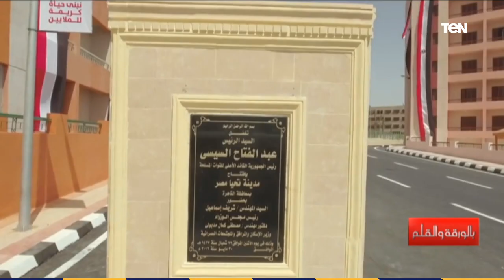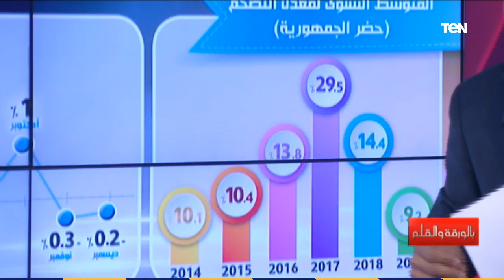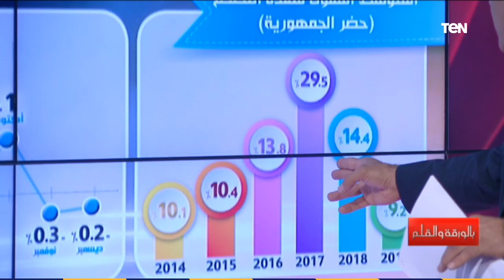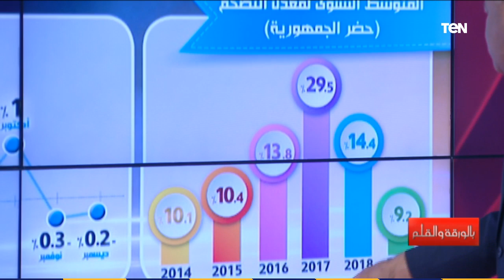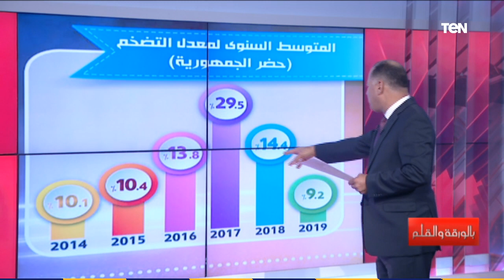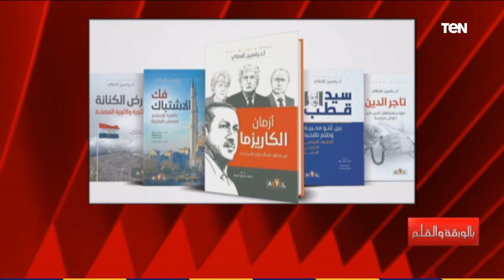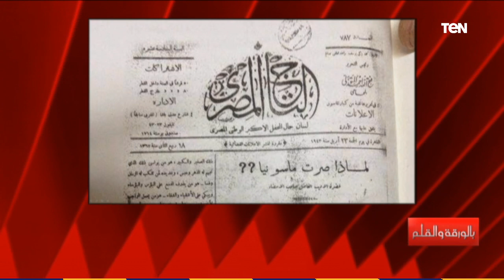بالورقة والقلم | الديهي يوجه رسائل قوية لمحمد ناصر و "جو شو" وخالد علي – حلقة كاملة